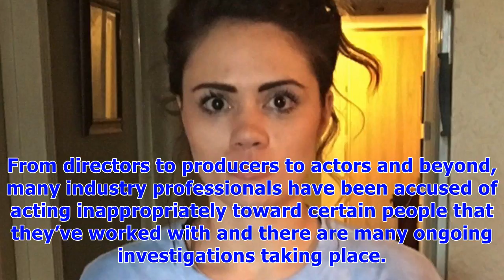Florida student wins nearly $50 million after former geometry teacher repeatedly raped her